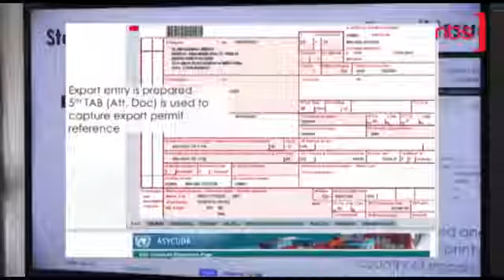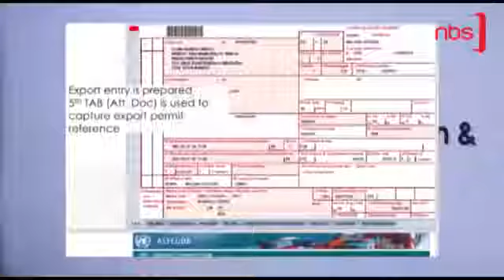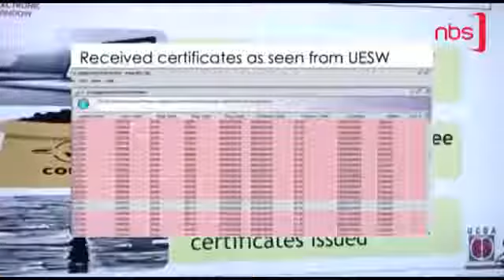UCDA establishes electronic certification for coffee exporters